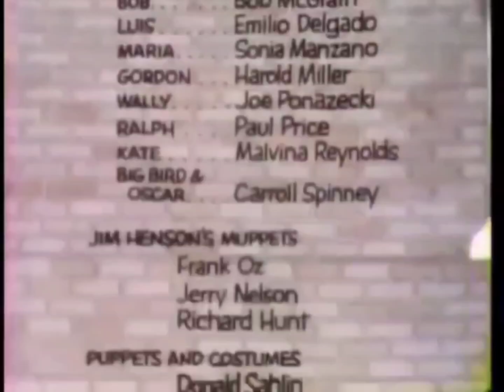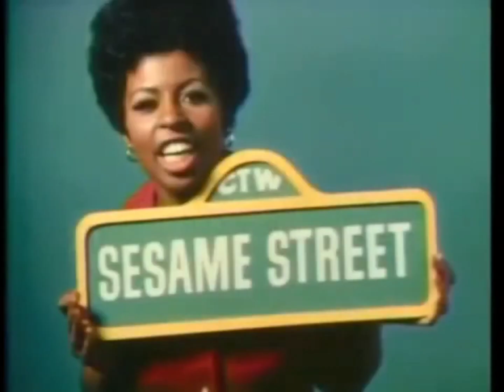Sesame Street Season 4 Credits (Barney's Talent Show)